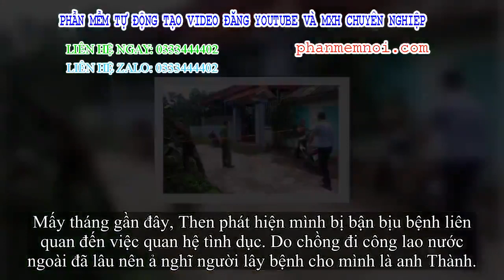✅ Hé lộ nguyên nhân người đàn bà có chồng đâm chủ thầu thành lập tử chiến